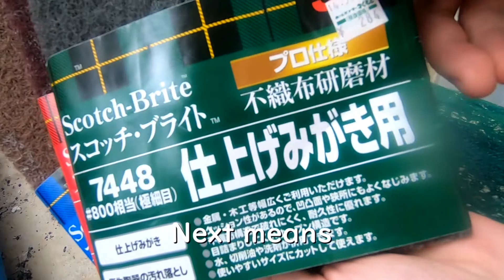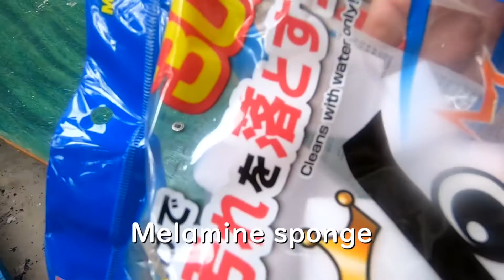I want to make a shelf with a skateboard